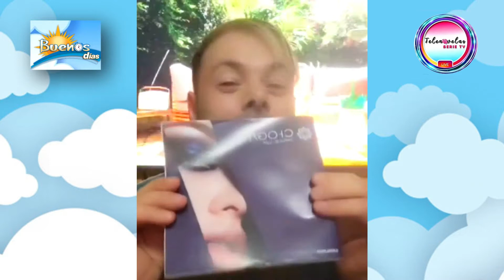Betty la fea ( Buenos Dias🌟 il caffè della Domenica mattina ☕)